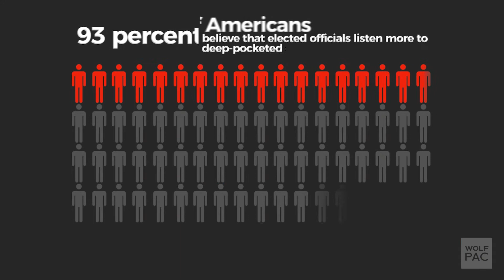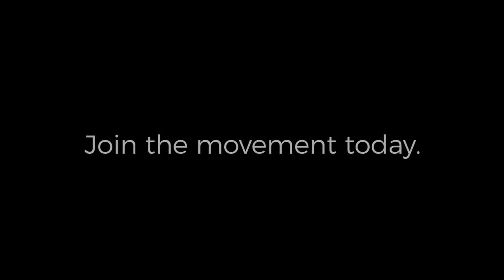Citizens and State Legislators Working Together to End Corruption!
Join the citizen movement to end corruption in Washington, D.C. by adding a U.S. Constitutional amendment that will ensure the integrity of our elections for future generations!